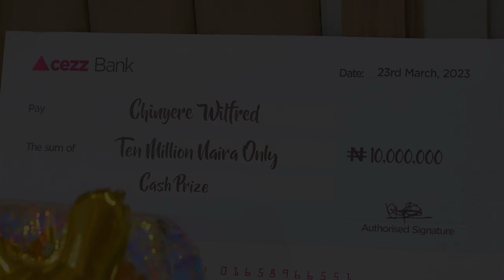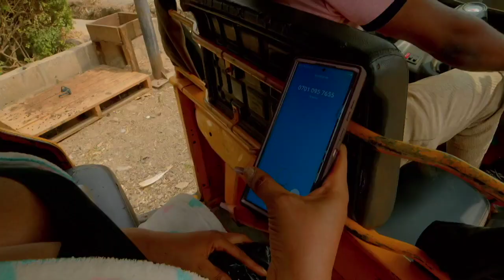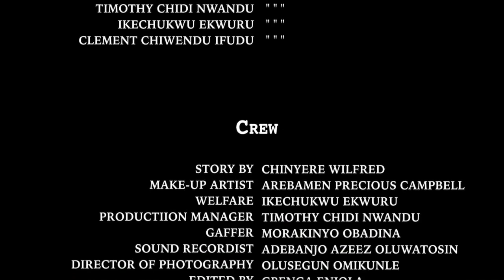INSIDE LIFE - (CHINYERE WILFRED) NIGERIAN MOVIES 2023 LATEST FULL MOVIES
She flaunts huge amounts of money on an extravagant birthday celebration, and now after all is said and done the real owners of the money are after her, can she get out of this in one piece?

Starring: Chinyere Wilfred, Alex Ayalogu, Ngozi Nwosu, Chukwudi Wilfred

Chifred tv is an entertainment and movie production platform that offers the best of, Nigerian movies, African movies, Ghana movies, and other free Youtube movies.

Our goal is to serve quality entertainment covering a large genre of movies ranging from love movies, comedy movies, epic movies, cinema movies, family movies, action movies, thriller movies, and Nigerian series.

We provide access to the movies of your favorite Nollywood stars, including;  chinyere wilfred movies, fredrick leonard movies, Ruth kadiri movies, bimbo ademoye movies, wole ojo movies, sandra okunzuwa movies, ray emodi movies